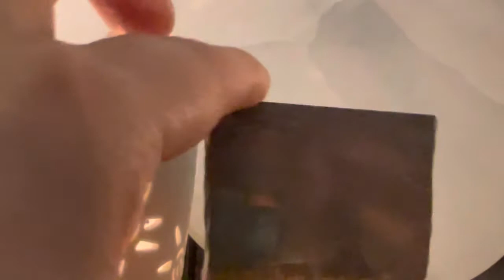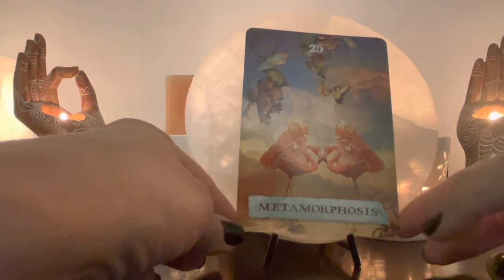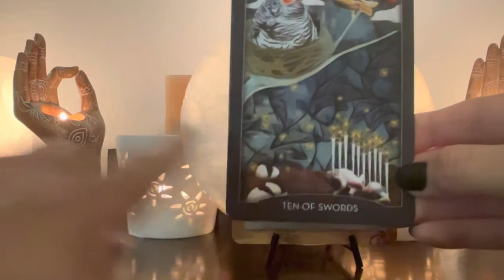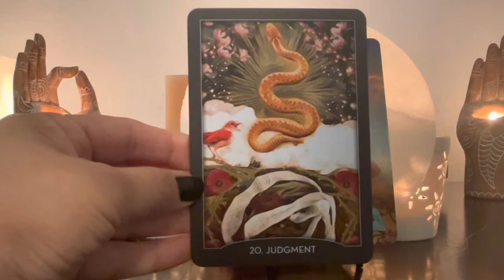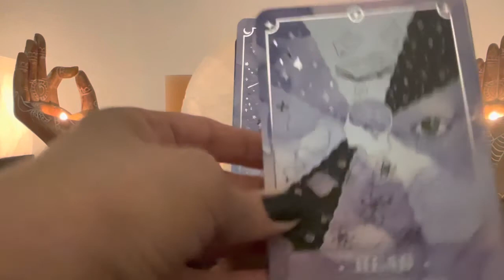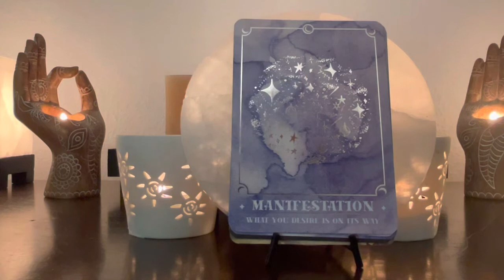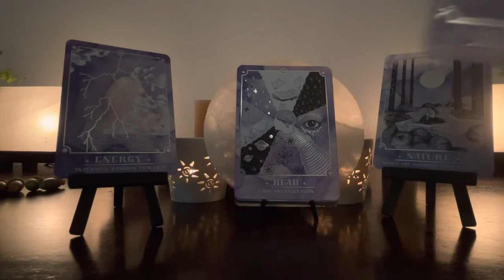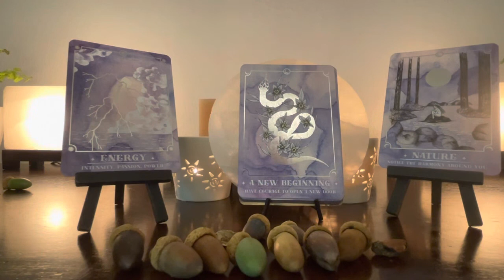Collective: For those going through “It” Scrying Messages of Encouragement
🖤Welcome🖤

I hope you find this space Inviting and safe🖤

🔮Book  A Reading🔮 $89.00